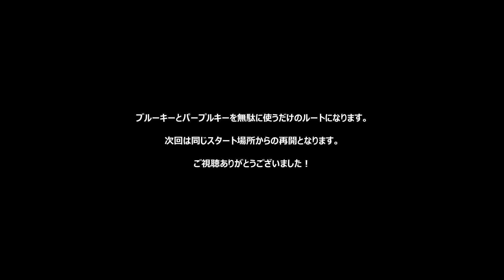【Play】PC-8801 キャッスル・エクセレント #24 レトロゲーム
1985年にアスキーからリリースされたアクションパズル『キャッスル・エクセレント』

‹解説›
レッドキーが3つ必要な理由はパート21のはじまりをご覧頂ければわかります。